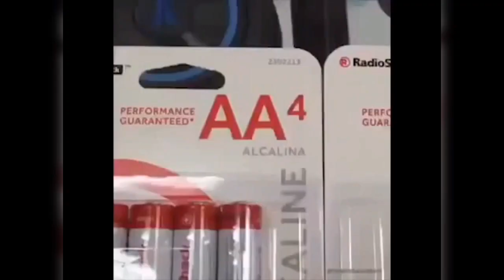HALF LIFE MEME COMPILATION #1